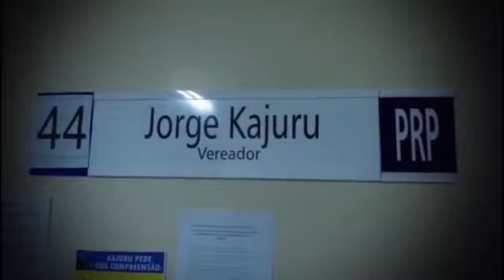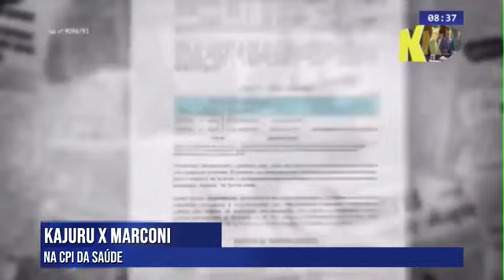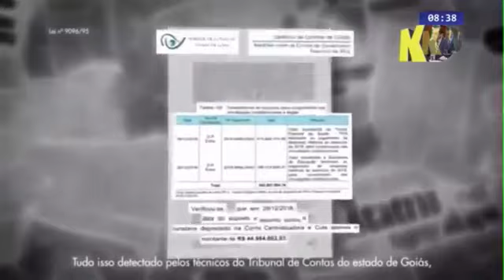DUREZA, IRONIA, CULTURA E KKKK ATÉ MARCONI CONFESSA QUE KAJURU ESTÁ EM PRIMEIRO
OS MOMENTOS DE DUREZA, IRONIA, CULTURA E KKKK ATÉ MARCONI CONFESSA QUE KAJURU ESTÁ EM PRIMEIRO, EMPATADO COM ELE!!! AQUI EM RESUMO, COMO FOI O DEPOENTE NA CPI!!! ESTÁ NO AR A VOZ DE GOIÁS, EDIÇÃO DA NOITE COM O SEU ANTI POLÍTICO VOLUNTÁRIO, E SEUS COMENTÁRIOS A VONTADE, MOSTRADOS AO VIVO NA TELA DO FACEBOOK.COM/KAJURUGOIAS